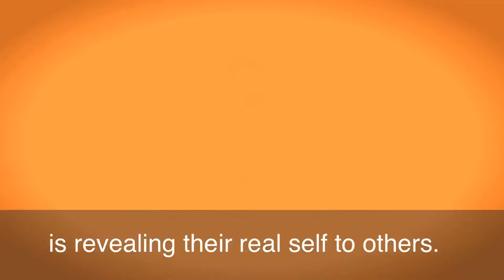English in a Minute Show Your True Colors